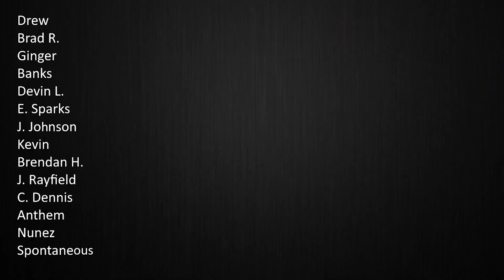Washington State Roleplay Promo | Fivem (outdated fleets)